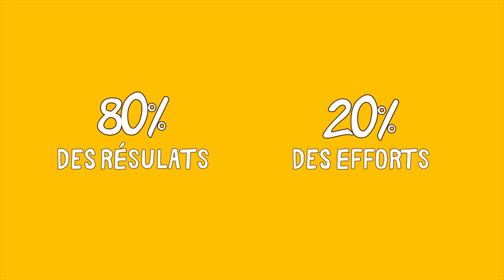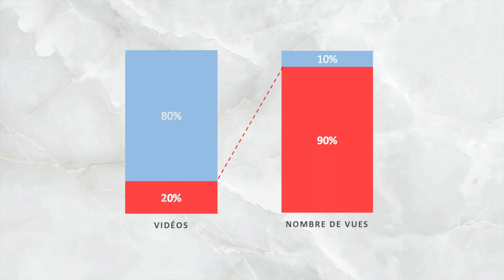COMMENT ÊTRE PLUS EFFICACE ?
COMMENT ÊTRE PLUS EFFICACE avec la règle 80/20 ? 🧐

Dans cette vidéo, je te partage les méthodes pour travailler plus efficacement avec le principe de Pareto ou le principe 80/20. Ce sont des méthodes que j'ai tirées du livre "The 80/20 principle" de Richard Koch, que j'expérimente moi-même et que je voulais te partager. J'espère que tu trouveras la vidéo intéressante et utile !

 📖 Chapitres
2:02 : UN PRINCIPE CONTRE-INTUITIF
2:53 : UN PRINCIPE QUI RÉÉVALUE NOTRE RAPPORT AU TEMPS
3:19 : LE PERFECTIONNISME
4:12 : LE SENTIMENT DE CULPABILITÉ
5:43 : APPLICATION DE LA RÈGLE 80/20
6:54 : CONNAÎTRE LES TÂCHES LES PLUS PERFORMANTES

👋 Qui suis-je ?
Je m'appelle Clara, je suis en dernière année de master en école de commerce et je me suis lancée dans la création de contenus début janvier. Je fais des vidéos relatives au bien-être, au développement personnel et à la food.

🍿 Que regarder ensuite ?

RETROUVE-MOI TOUS LES DIMANCHES À 10H SUR YOUTUBE ❤️

N'hésite pas à venir échanger avec moi en commentaires ou en mp 🤗